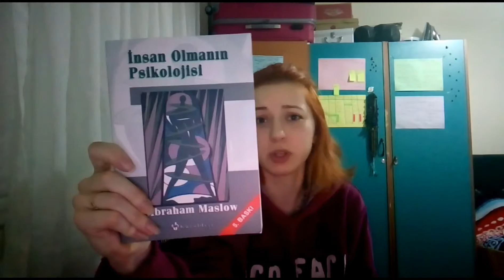İnsan Olmanın Psikolojisi Kitabı Hakkında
Abraham Maslow'un kaleme aldığı kitabı okuyamadığım için beni cahillikle, gericilik suçluyabilirsiniz ama ben HALKLA İLİŞKİLER VE REKLAMCILIK OKUYORUM (Hukuka rakip).